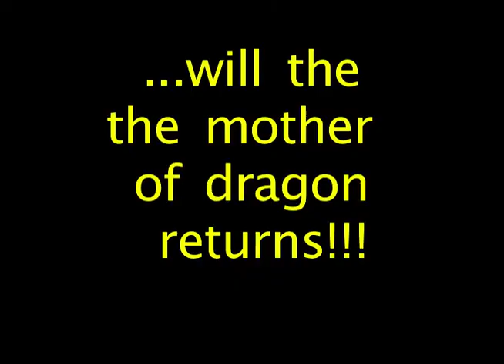TALK OF THRONES: Episode 3 talking Season 4 (round table on game of thrones)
produced by NORMAL.TV

This week we have a special LADY guest for the first time ever.
She is the mother of dragons and the mother of our hearts.
Needless to say...there is much to talk about.

Featuring: Jaemes MORMONT the Moderator, Bernie BARATHEON of House BARATHEON, Todd TARGARYEN of House TARGARYEN and Denise TARGARYEN of House KHALEESI